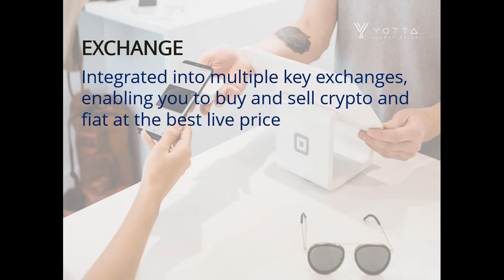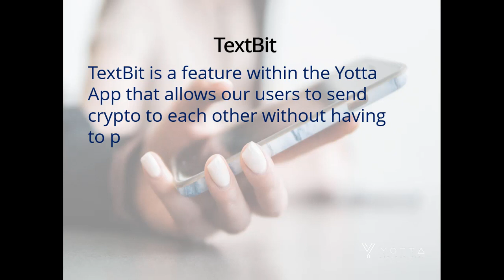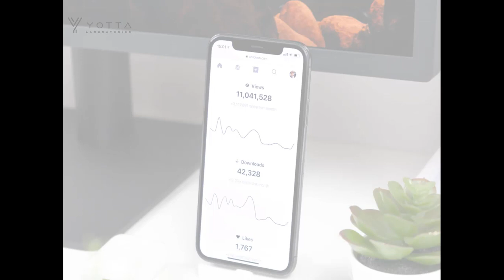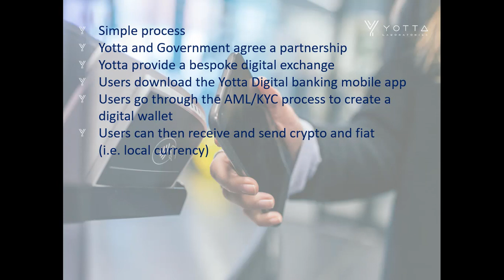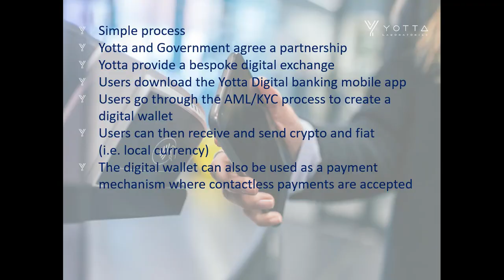Yotta Digital Banking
Mobile digital banking for the 21st Century